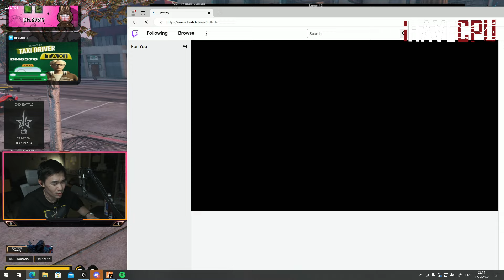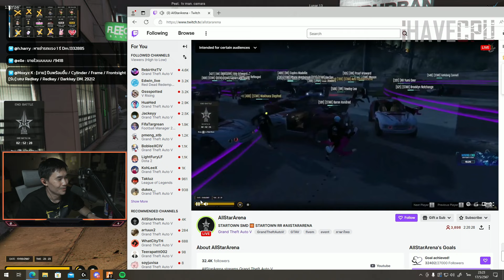พี่เปาดูไฟต์ 2 SMD vs RR ALL STAR ARENA บัพกันโคตรเดือด!!! | GTA STAR TOWN